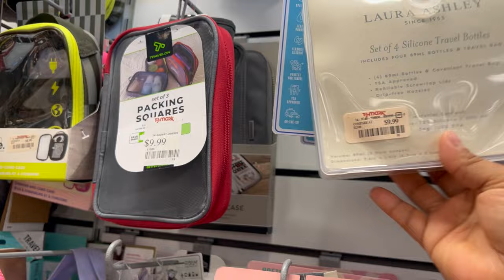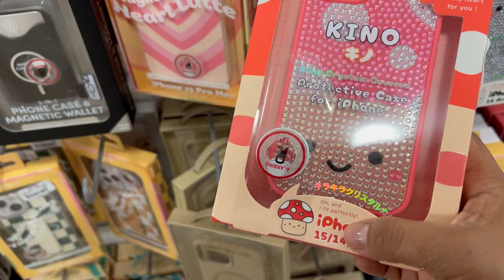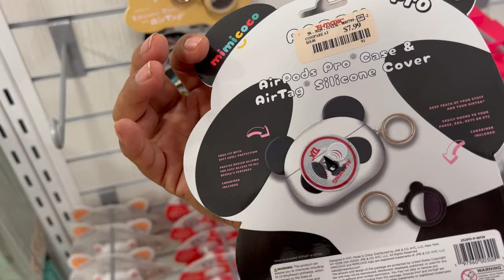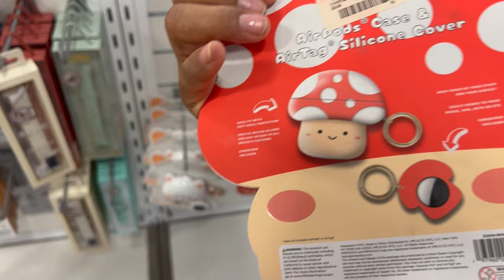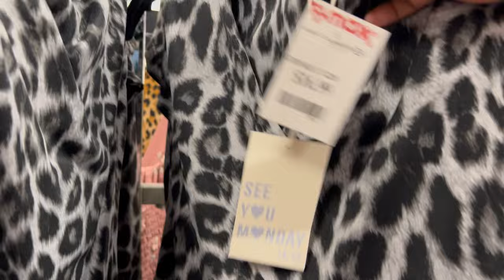De Visita En TJMAXX🥰 Llenando En Carrito Con Linda Mercancía‼️